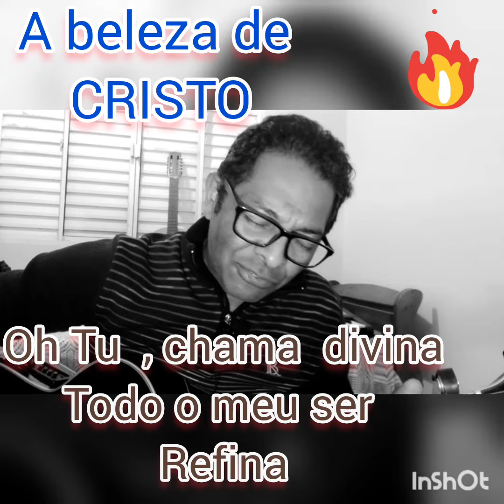A beleza de Cristo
ouvi esta musica há muito tempo e me traz sensacões deliciosas do céu,e quando louvo me sinto como ha 40 anos atras,a Deus toda honra